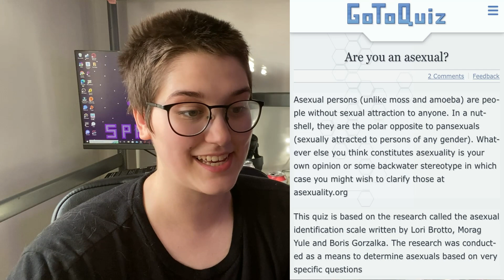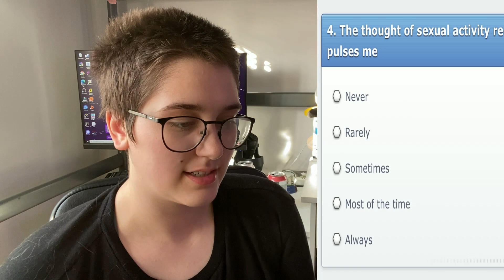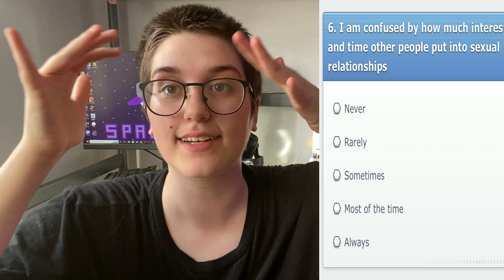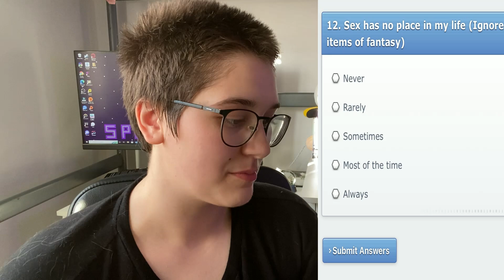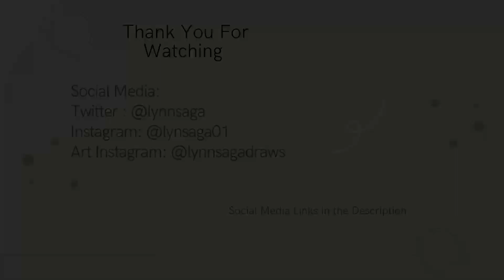Am I REALLY Asexual? | Asexuality Quiz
Today's video I am taking the Are You An Asexual quiz!

I've taken a lot of online quizzes in my day but never a sexuality quiz...that is until now. I am going to find out just how asexual I really am. If you want to take the quiz with me the link will be below and be sure to comment what you get on your quiz in the comments!

00:00 - intro
00:52 - Question 1
01:25 - Question 2
01:59 - Question 3
02:20 - Question 4
02:40 - Question 5
03:06 - Question 6
03:50 - Question 7
04:08 - Question 8
04:39 - Question 9
04:58 - Question 10
05:47 -  Question 11
06:14 - Question 12
06:55 - Results

Camera: IPhone 11
Stand: 62” Phone Stand/Selfie Stick
Lighting: GVM 2 Pack LED Video Lighting Kits